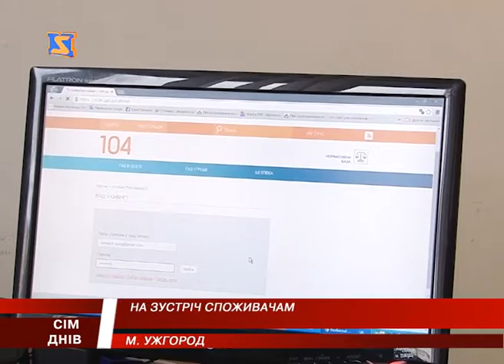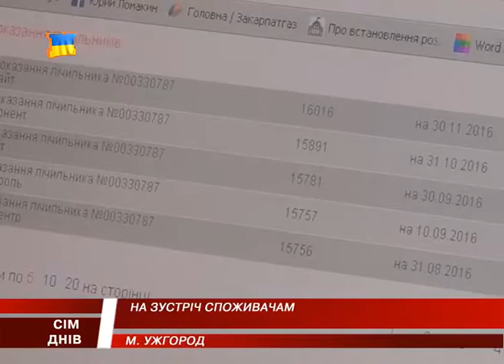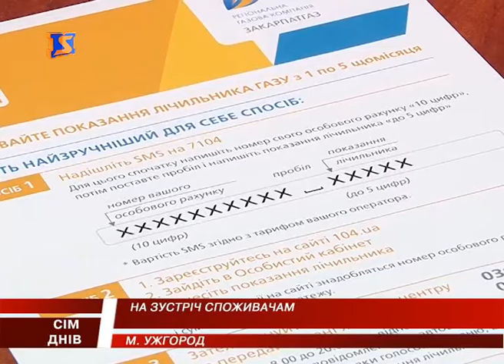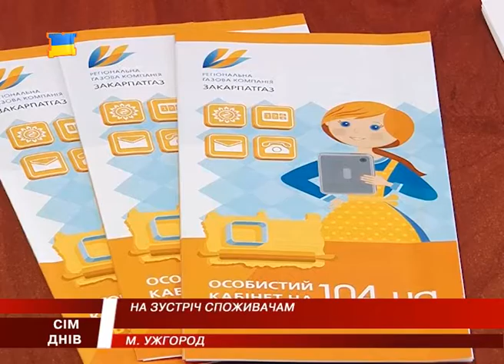Реструктуризація та оплата